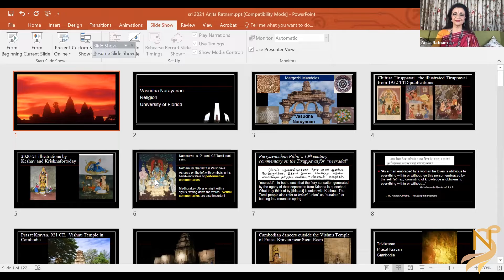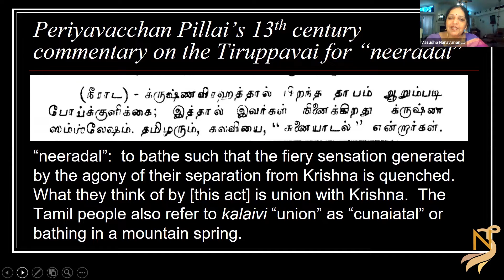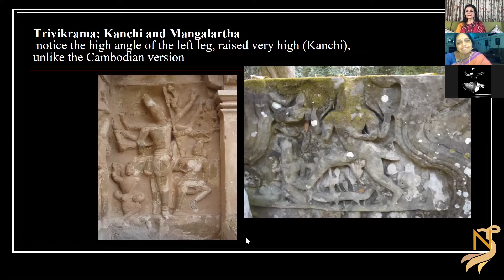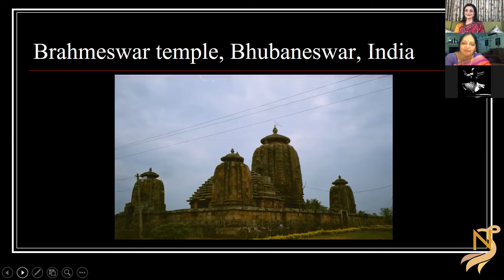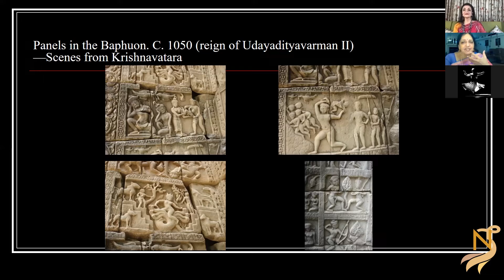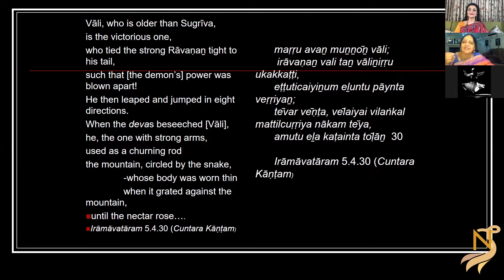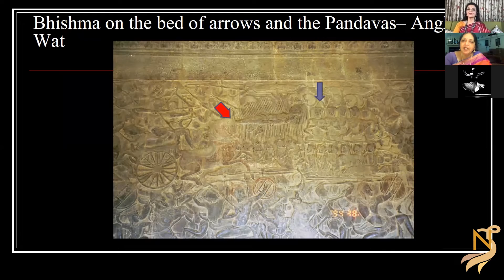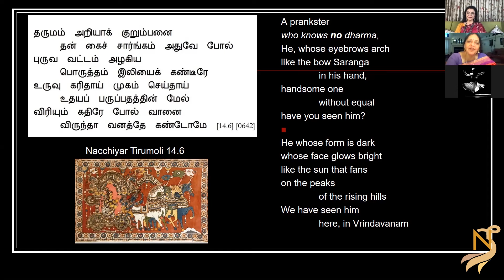Margazhi Mandala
Anita Ratnam in conversation with Dr Vasudha Narayanan, Prof of Religious Studies, University of Florida